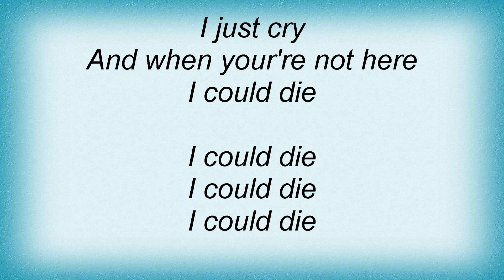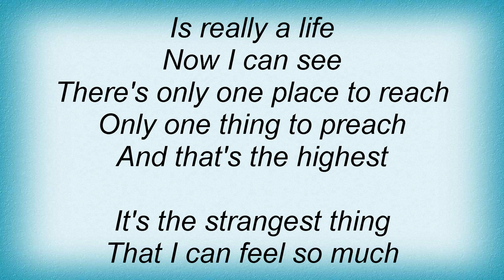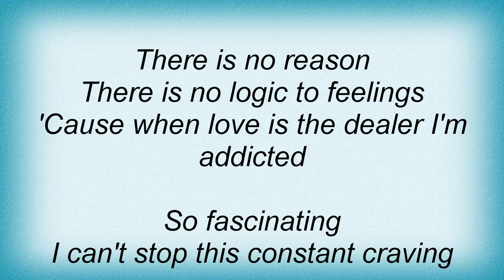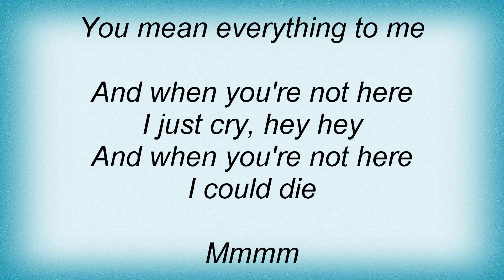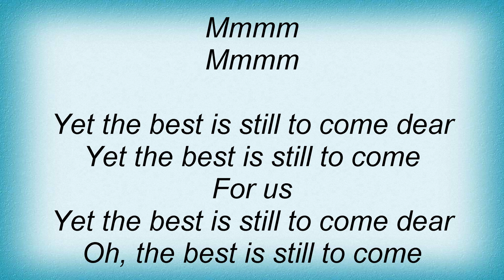Anouk - Everything Lyrics